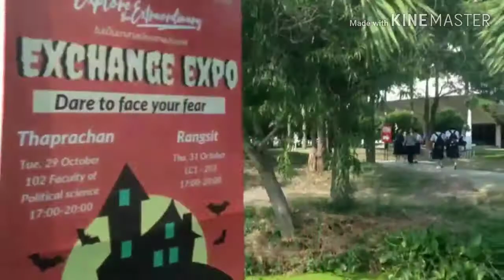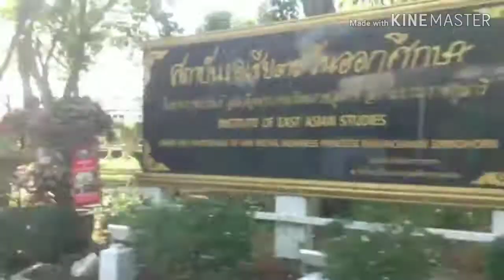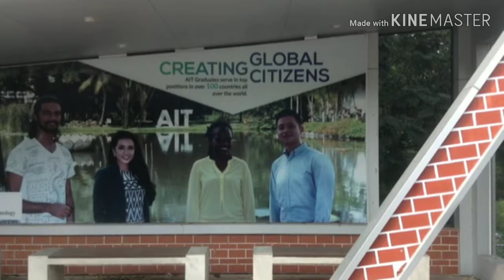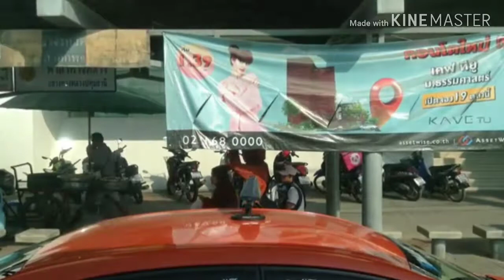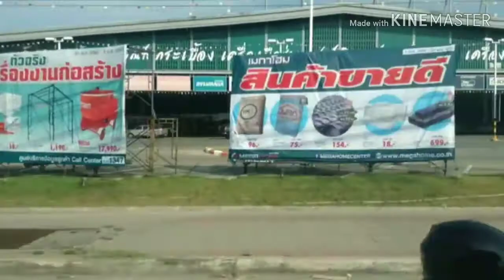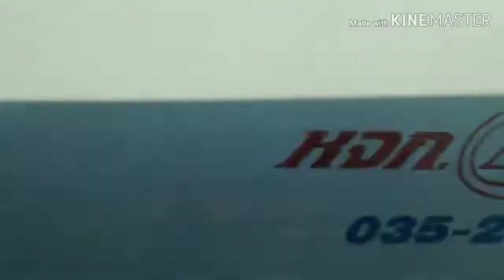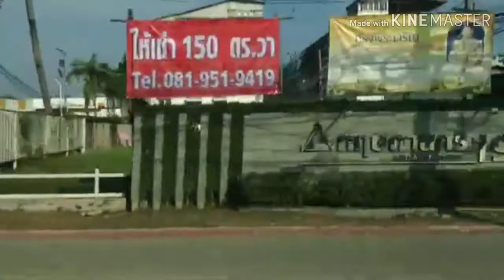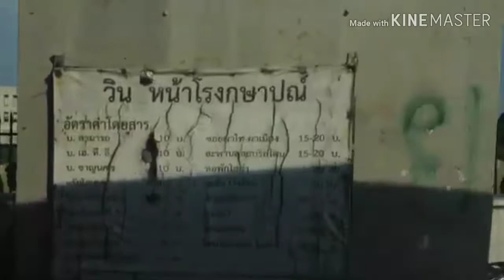Bus land​ EP.94.1 รถเมล์​สาย​ 510​ (เก่า)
1.ไอจีส่วนตัว domemie
2.เฟสส่วตัว Domemie Nitithorn Kusosillpawut
3.เฟสเพจ ช่อง Youtube Domemie